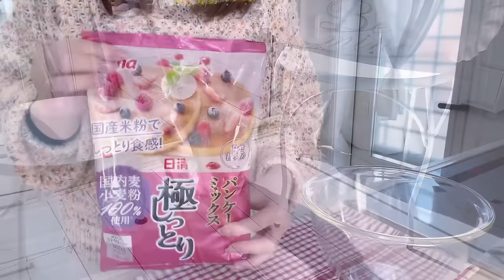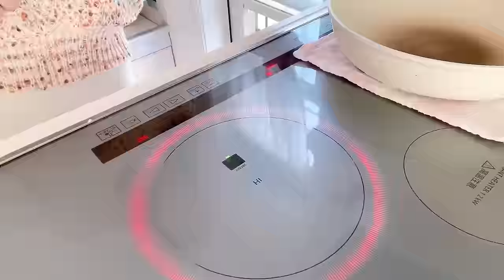162. [夫婦と猫3匹の暮らし]甘いパンケーキとコーヒーから始まる、大掃除した１日！/たっぷり猫/vlog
♥楽天ルーム

＼今回作った料理はこちらから！／

︎︎︎✿苺ソース🍓
・苺  　　　　4個
・砂糖（またはラカント）  大さじ1

︎✿ 小松菜とベーコンの中華風かき玉汁
・小松菜  　    1株
・溶き卵          1個分
・水                400ml
・鶏ガラスープの素   大さじ1
・しょうゆ・みりん  各小さじ2

︎✿ もやしときゅうりのツナマヨおかかサラダ
・もやし           1袋(200g）
・きゅうり       1本（120g）
・マヨネーズ   大さじ2
・白いりごま   大さじ1
・ポン酢・顆粒和風だしの素  各大さじ1/2
・かつお節       1パック

︎✿ 厚揚げで作る麻婆豆腐
（材料 : 4人分）
・絹厚揚げ      4個
・甜麺醤・しょうゆ・酒・片栗粉    各大さじ2
・鶏ガラスープの素・砂糖               各小さじ2
・にんにくチューブ・生姜チューブ 小さじ2
・水                          400ml
★豆板醤（好みで） 小さじ2

︎✿鶏肉とアスパラの塩レモンバター炒め
・グリーンアスパラガス  5本
●しょうゆ・酒                各小さじ2
🍋酒・砂糖・レモン汁   各大さじ1

🎊祝5万人🎊
こんにちは！みーです🥰
皆さまの温かいサポートに心が温まり、励まされています❤︎

寒くなってきましたので、お身体にお気をつけて、温かく穏やかな日々を過ごされることを願っています☺️

Hello.  I'm Mie.

Mie-days#cooking#猫#vlog#yu-days#主婦#料理#daily